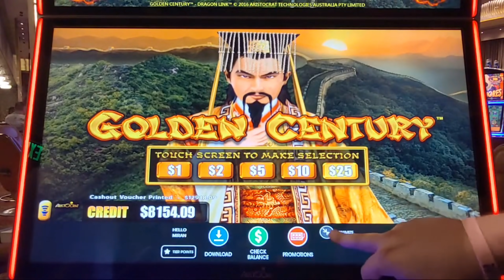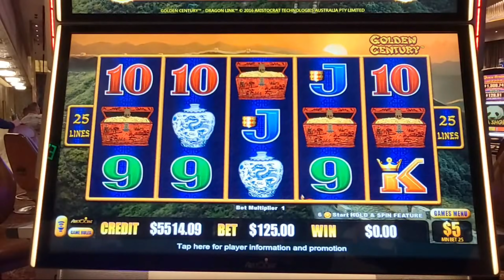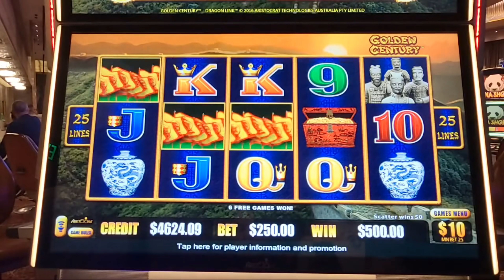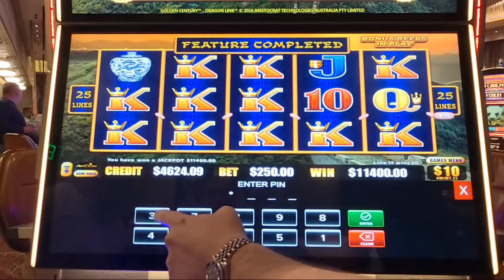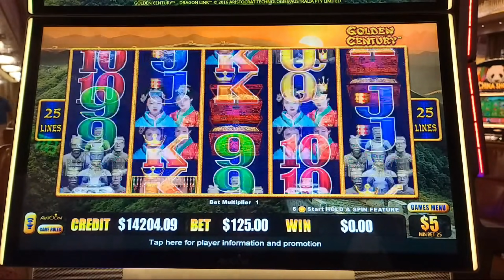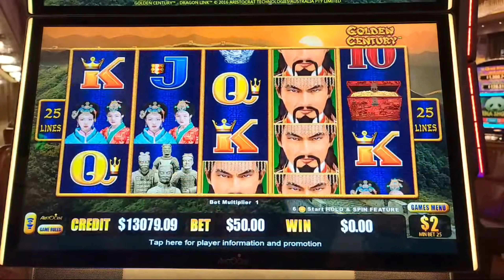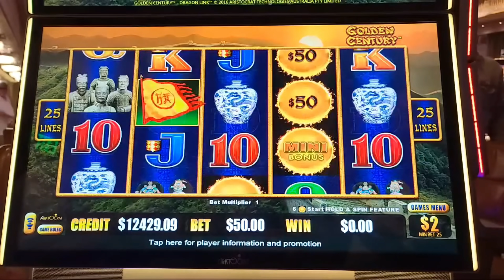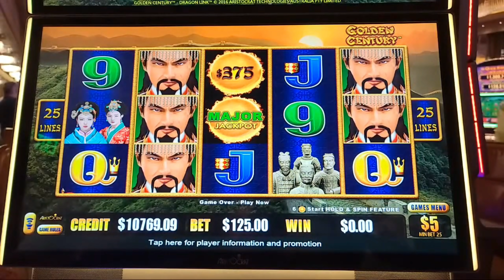MASSIVE JACKPOT on a $250/Spin LIVE at the HARD ROCK HOTEL & CASINO in TAMPA FL!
Lady Luck HQ is gaming on Dragon Link slot machine in the HIGH LIMT ROOM at he HARD ROCK HOTEL & CASINO in TAMPA FL!  We were LIVE this time and we decided to do a spin at $250 and landed the BOUNS GAME!!! We win an AH-mazing jackpot handpay you must watch this!

Want to learn how to play slot machines OR are you not sure what games to play when going to Vegas? Please watch some of my videos so you can lean how to play slots. You don't always win so please play responsibly. Here are a few of my favorites slot machine sessions. Want to see more live slot play from lady luck slots on her slot channel --- YOU MUST WATCH THIS!

VEGAS JACKPOT CASINO live slot play at casino las vegas